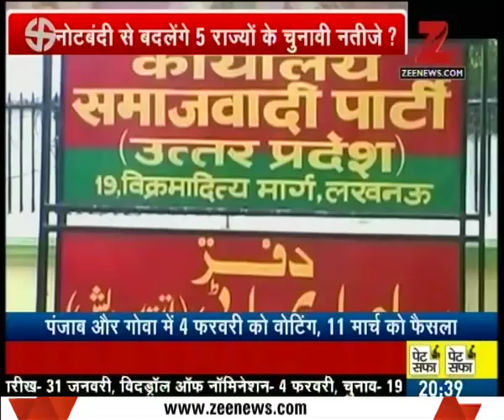How much important role will AAP play in Punjab?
How much important role will AAP play in Punjab?. Watch the full segment for more details.